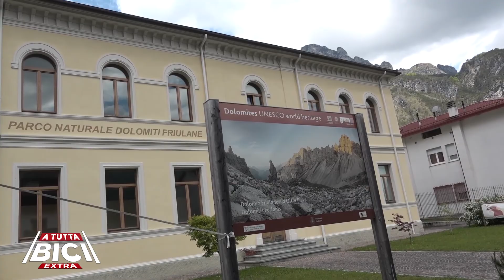06112021 A TUTTA BICI EXTRA 161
TUTTA BICI EXTRA - Il format settimanale sul mondo della bici. Da strada, e-bike, fixed, mtb, gravel...e molto altro! Alla scoperta di prodotti, servizi, manifestazioni, novità e territori!
Visibile in tutta ITALIA ed in tutta EUROPA grazie al Bike TV Network
(49 emittenti locali + 2 nazionali + 6 web tv)

Visibile in Italia
-venerdì alle 20 su Teleromagna e teleromagna.it
-domenica alle 18.45 su ER24 ch 215 del digitale terrestre

Visibile in Italia
-grazie alle 50 emittenti del Bike TV Network

Visibile in Italia su Bike Channel (ch 259 del digitale terrestre, ch 5259 Sky)
-lunedì 21.30, martedì 15.30, mercoledì 9.30

Visibile in Europa
-domenica alle 18.45 su ER24 (ch 518 Sky)

Visibile anche su Canale Europa TV e TV Plus Samsung!

In questa puntata:
-Juniores ad Ormelle
-Giro del Friuli